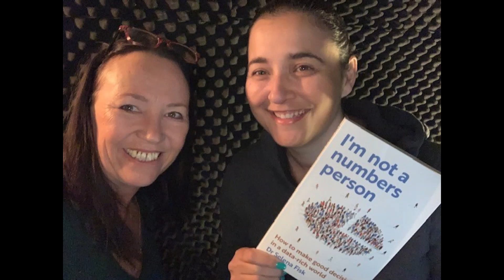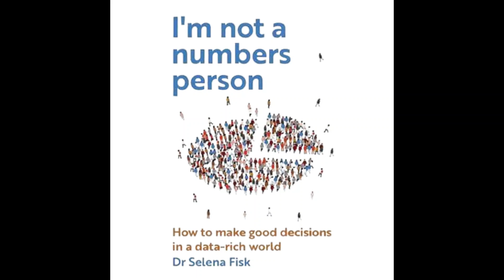Data Storyteller and Author - Dr. Selena Fisk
Dr Selena Fisk is a data storyteller who is passionate about helping others sort through the numbers to tell the real stories and lead positive change. Dr Fisk fiercely advocates for a world in which we are all data-informed, not data-driven; though she realises that this isn’t a skill set we all have or are confident in.

As a data coach and storyteller, Selena is as enthusiastic about building data storytelling skills in others as she is about building her own understanding of the evolving ways data can support individuals, organisations and communities to flourish and thrive. For Dr Fisk, using data in a way that benefits others is the only way to use it. She believes that nothing will accelerate the impact we can have as humans like being able to see trends in the numbers and using the information alongside our understanding of context to inform our decisions.

Dr Fisk mentors executive, senior and middle leaders as well as employees and team members in data storytelling, aiming to positively impact the organisations in which they work. She has also authored and released 4 books on data storytelling and on The Simone Feiler Podcast discusses the content and experience creating her debut audiobook I'm Not a Numbers Person.

For your copy of I'm Not a Numbers Person go

I'd love to chat!